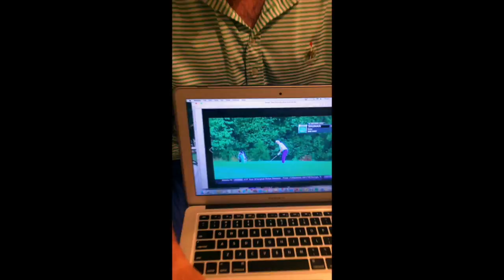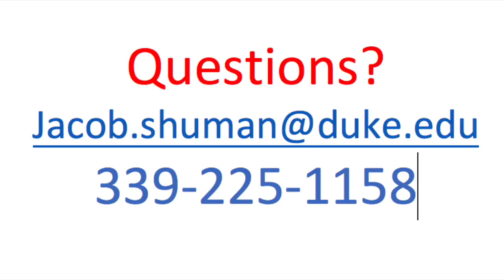Shuman Brand Movie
MMS210